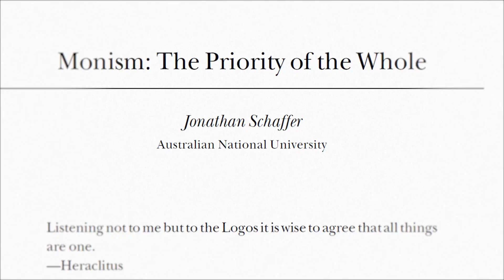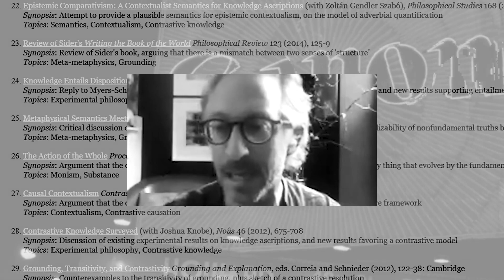Jonathan Schaffer - "Social sortings"